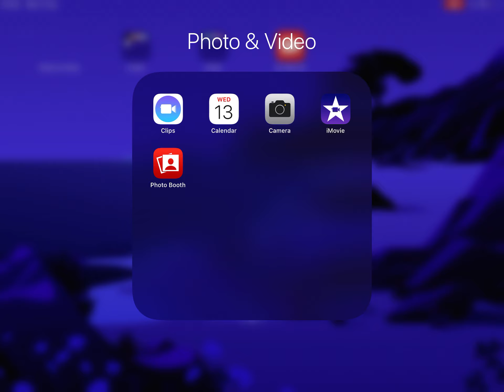All of you